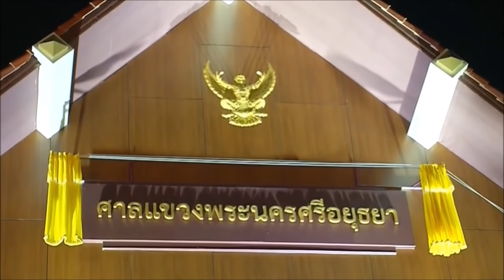[๒๑พ.ย.๖๓] พระบาทสมเด็จพระเจ้าอยู่หัว สมเด็จพระนางเจ้าฯ ทรงเปิดอาคารที่ทำการศาลแขวงพระนครศรีอยุธยา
๒๑ พฤศจิกายน ๒๕๖๓ : พระบาทสมเด็จพระเจ้าอยู่หัว และสมเด็จพระนางเจ้าฯ พระบรมราชินี เสด็จพระราชดำเนินไปทรงประกอบพิธีวางศิลาฤกษ์ และทรงเปิดอาคารที่ทำการศาลแขวงพระนครศรีอยุธยา ณ อาคารที่ทำการศาลแขวงพระนครศรีอยุธยา อำเภอพระนครศรีอยุธยา จังหวัดพระนครศรีอยุธยา